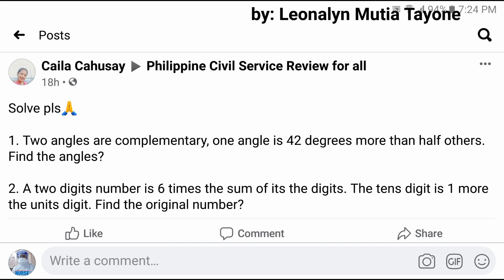Two angles are complementary, one angle is 42 degrees more than half others. Find the angles?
Tip: when you search for my videos, type any title or topic with "Leonalyn".
Example:
"Word Problem Leonalyn"
Then all of my videos about word problems will be shown. Thanks.